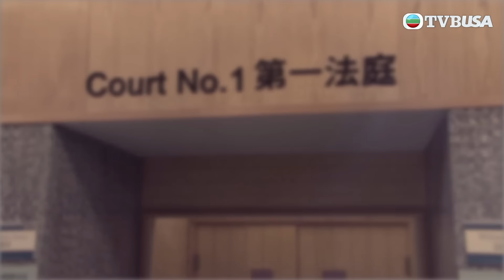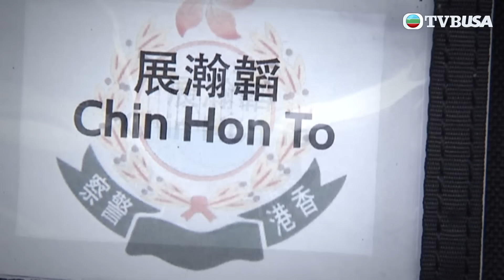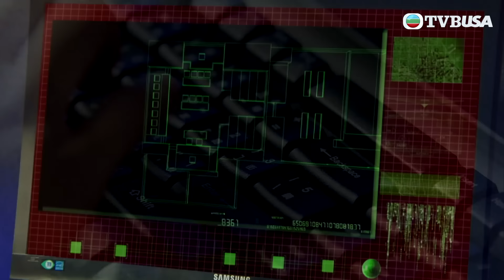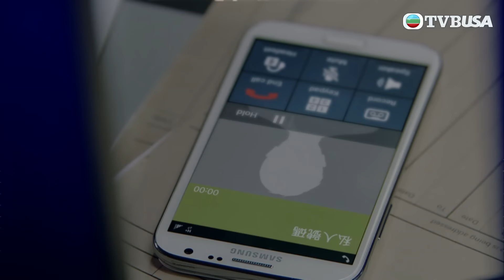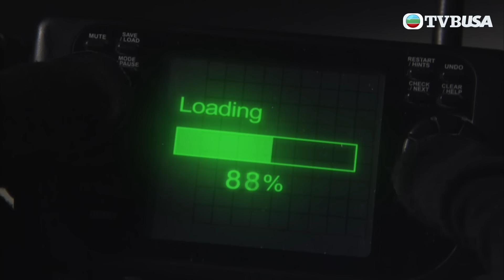【飛虎系列】即使同你一對一 我都未驚過！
飛虎 II | 展瀚韜(馬德鐘)所領導的特別任務連/飛虎隊，與俞學禮(羅仲謙)、莊卓源(梁烈唯)、蘇文強(黃智雯)等隊友繼續合作無間，然而新挑戰不斷，新上任總督察潘子龍(洪天明)作風迥然不同，一眾隊員需重新適應。一次拯救人質行動，瀚韜遇上被黑幫追殺的臥底警員鍾韋恩(鍾嘉欣)，瀚韜對其智謀和膽色留下深刻印象，及後幫助韋恩重回刑事情報科復職，二人漸生情愫，但各人皆發現韋恩時真時假，似隱藏著一些不可告人的秘密，令瀚韜無所適從，加上隊員在一次行動中出錯遭處分，瀚韜能力受質疑的同時，隊友出現內鬨，瀚韜避免學禮及眾人分化，自己申請調職……與此同時，韋恩為追查當年出賣她的幕後人物，不惜利用情報令飛虎置身險境……面臨種種隨時爆發的危機，瀚韜等人將如何合力破解……